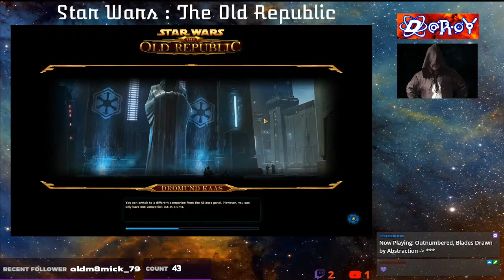Deroy and Kaiser - Hitting up some SWTOR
Hello, there fellow adventurers! Deroy and I get into some SWTOR light questing. I am still new at this game so Deroy is helping me get the hang of this one. Feel free to drop advice for me in the comments down below!